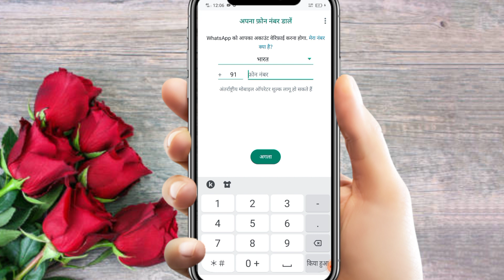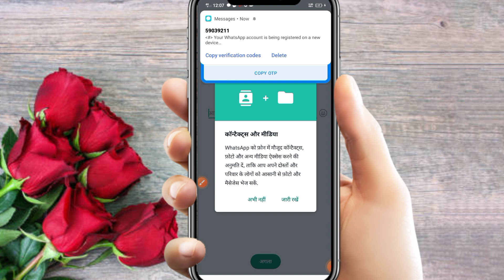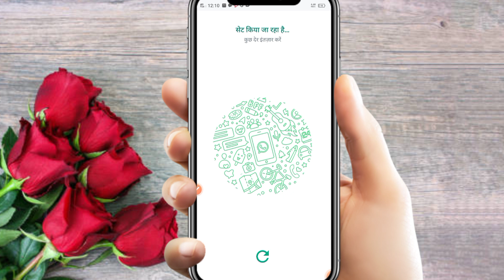Whatsapp kaise banaen | Whatsapp kaise kholte hain | Whatsapp kaise chalu karen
How to open WhatsApp
How to login to WhatsApp
How to Sing up WhatsApp
How to set up WhatsApp
How to open WhatsApp in laptop
How to make a WhatsApp account
How to set up WhatsApp iPhone
How to WhatsApp
WhatsApp video calling setting
WhatsApp login problem
 How to use on WhatsApp iPhone
How to turn on microphone in WhatsApp
How to use WhatsApp
Open WhatsApp
 WhatsApp update